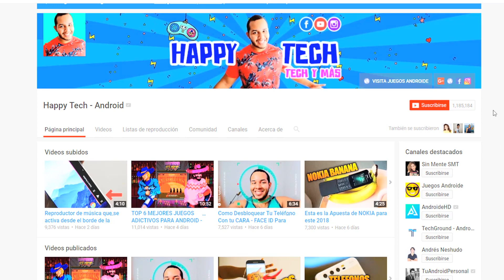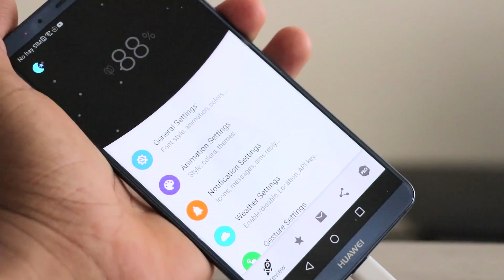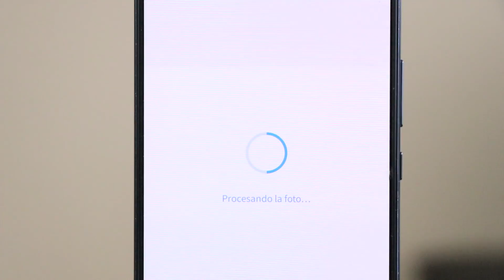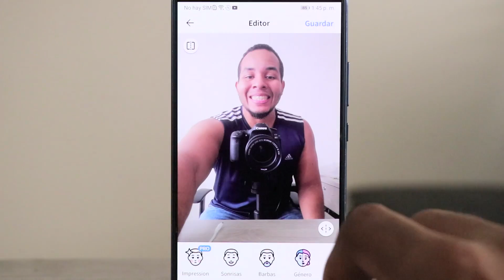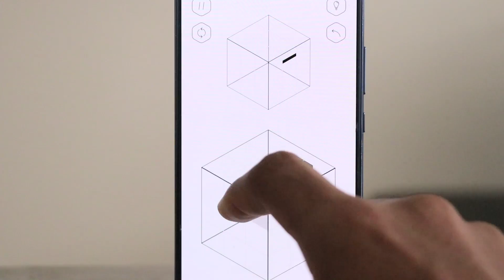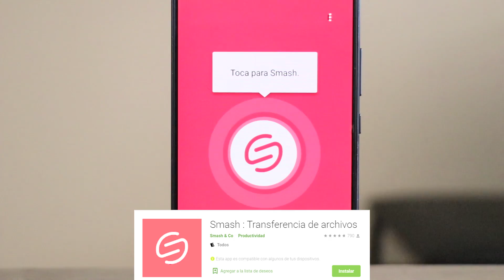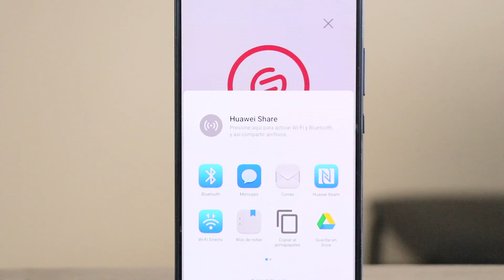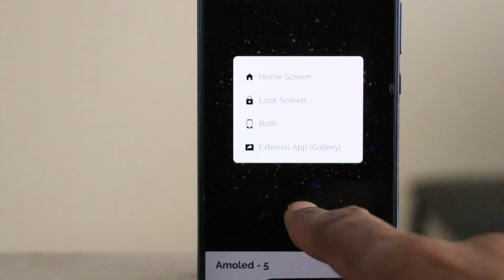Apps android que no conocías - top apps que no conocías pero que debes tener 2020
Disfruta de esta increíbles aplicaciones para android.